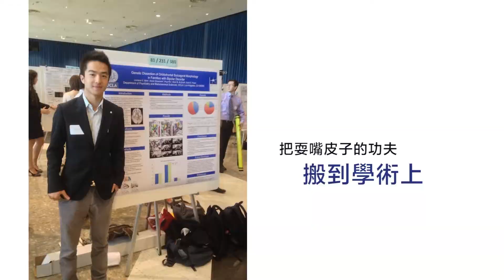Bernie+Irene｜成長MV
成長MV製作

透過我們強大的後製團隊及美工人員，以非線剪接加上手工效果設計的方式，量身打造專屬於您的成長MV。內容將包含動畫、鏡面設計、轉場特效、精緻字幕等專業後期製作。